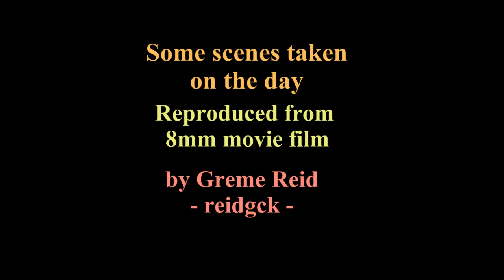D3 639 and the Vintage Train to Bittern & Crib Point 1967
D3 639 and the Vintage Train to Bittern and Crib Point August 1967